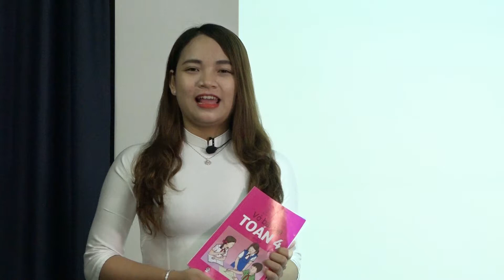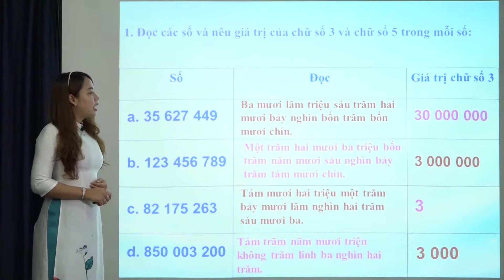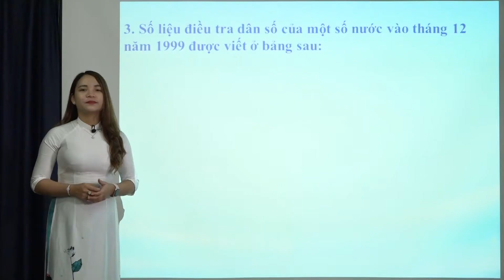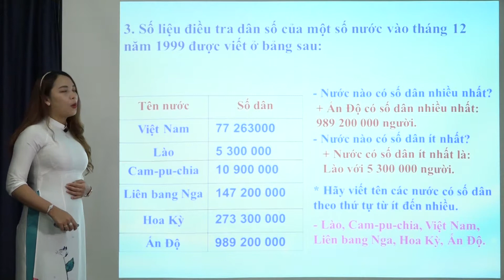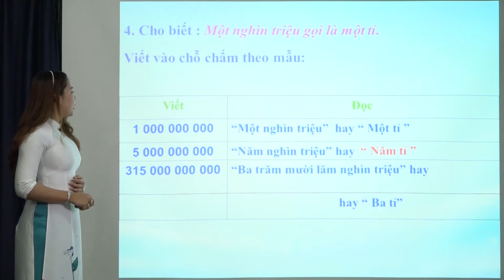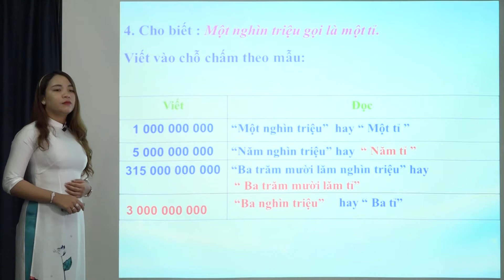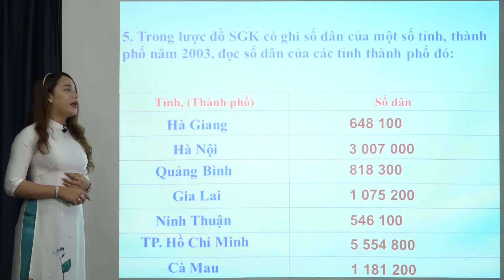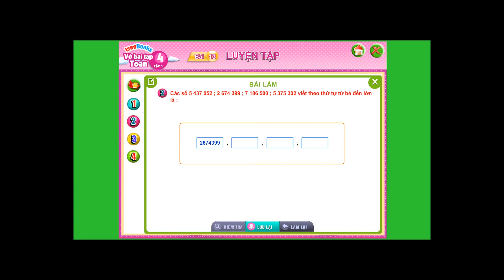Toán 4 BÀI 13 LUYỆN TẬP